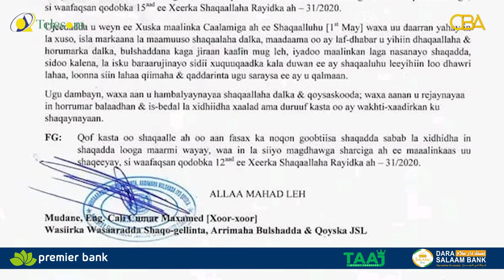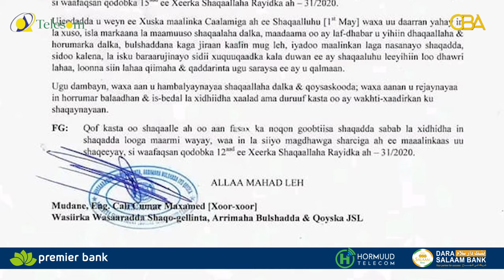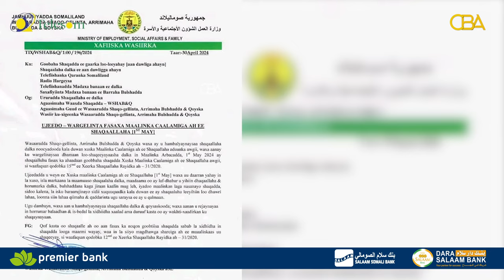Xukuumadda Somaliland ayaa fartay dadka loo-shaqeeyayaasha ah in maalinta Arbacada ay shaqalaha.....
Xukuumadda Somaliland ayaa fartay dadka loo-shaqeeyayaasha ah in maalinta Arbacada ay shaqalaha Fasaxaan , kuwa maalintaas shaqeeyana in lasiiyo magdhaw ah fasaxoodi.